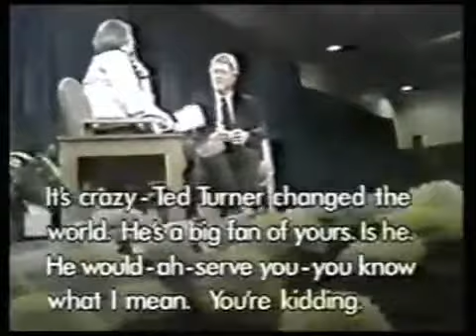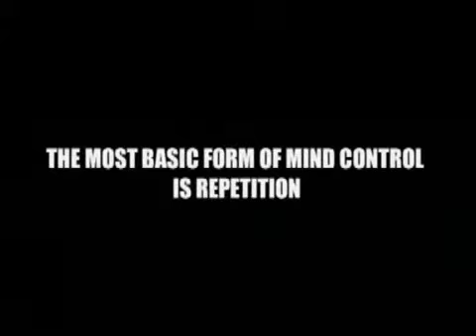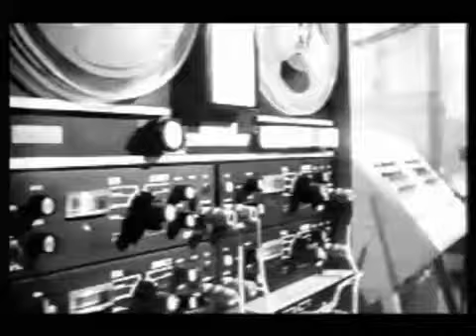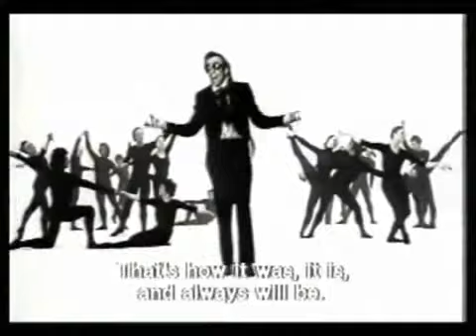CIA Brainwashing Techniques YouTube